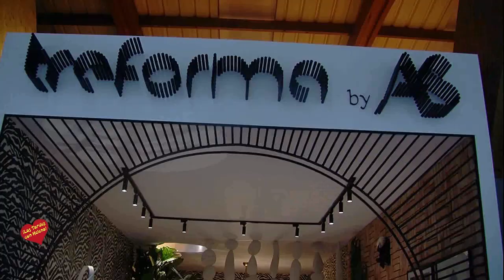Inauguración de Art Marbella y Marbella Design Fair Palacio de Ferias y Congresos de Marbella